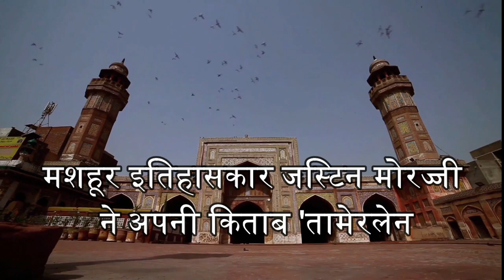"Timur Lang's Invasion of India: Uncovering the Forgotten Chapters of History" 1398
"Timur Lang's Invasion of India: Uncovering the Forgotten Chapters of History"
Biography of Timur, First ruler of the Timurid dynasty, Invaded India in 1398 & looted wealth
तैमूरलंग क्यो किया था भारत पर 1398 ई मे आक्रमण

तैमूरलंग जिसे 'तैमूर', 'तिमूर' या 'तीमूर' भी कहते हैं, (8 अप्रैल 1336 – 18 फरवरी 1405) चौदहवी शताब्दी का एक शासक था जिसने तैमूरी राजवंश की स्थापना की थी।[1] उसका राज्य पश्चिम एशिया से लेकर मध्य एशिया होते हुए भारत तक फैला था। वह बरलस तुर्क खानदान में पैदा हुआ था। उसका पिता तुरगाई बरलस तुर्कों का लोहार थे। भारत के मुगल साम्राज्य का संस्थापक बाबर तिमूर का ही वंशज था।
तैमूर लंग की गिनती इतिहास के क्रूरतम शासकों में होती है. वर्ष 1398 में उसने दिल्ली पर हमला कर न सिर्फ़ बड़े पैमाने पर लूटपाट की बल्कि ऐसा कत्ल- ए-आम करवाया जिसकी इतिहास में मिसाल नहीं मिलती. विवेचना में रेहान फ़ज़ल बता रहे हैं तैमूर के दिल्ली हमले की कहानी.